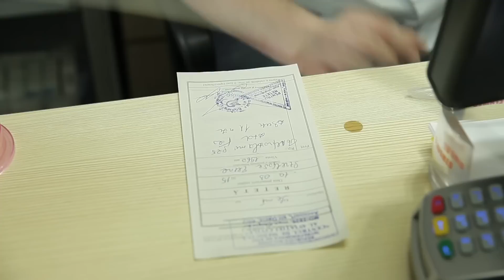Lumea Sarbatorilor Пасхальное поздравление из Молдовы!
Автор ролика Виталий Шевченко Снято в Молдове, г. Кишинев